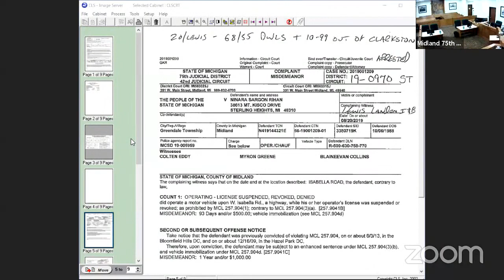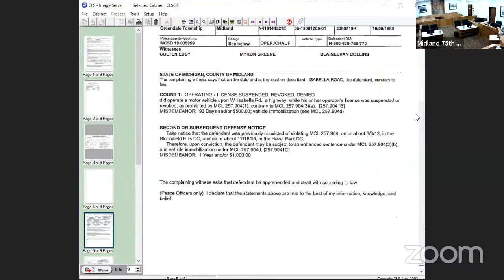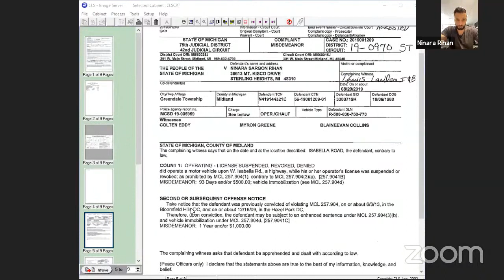20210527 75th District Court 75th District M Carpenter's Personal Meeting Room